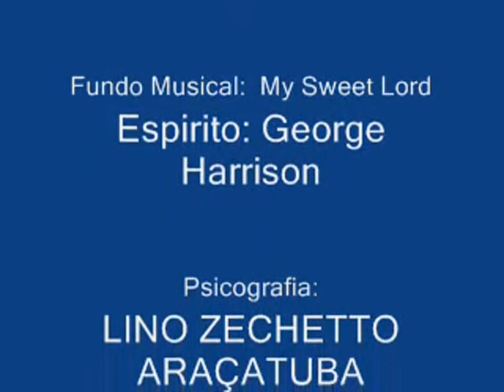George Harrison (Psicografia)